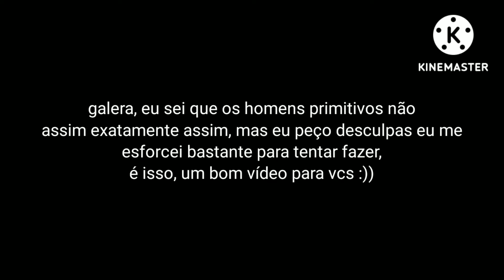•|Homens Primitivos reagindo ao futuro•|gacha club•|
No vídeo de hoje vamos ver como seria a reação dos homens das cavernas ao ver a evolução do homem em pleno século 2022 eles vão ver como as descobertas que eles fizeram a milhares de anos ajuda hoje a humanidade de várias formas diferentes como exemplo nós temos o fogo e a roda nos dias de hoje o homem não precisa caça para comer é só ir ao supermercado e comprar o que precisa usa roupas confortáveis dormem em casa e não em cavernas eles vão ver nesse vídeo a evolução do planeta com casa diversos tipos de novas espécies de animais e plantas tudo extremamente diferente de milhões anos